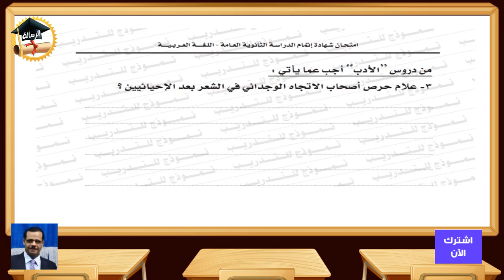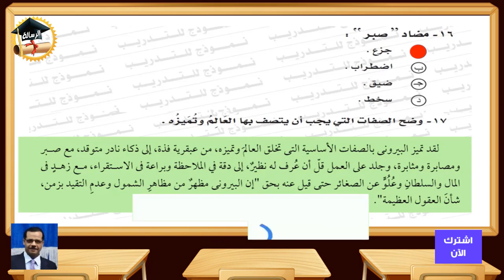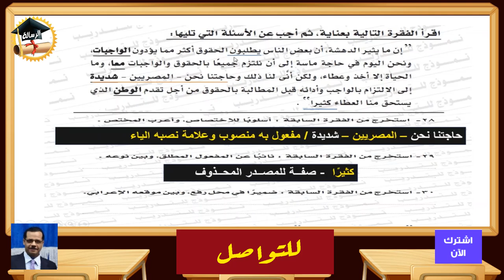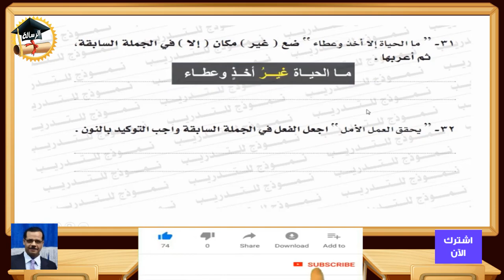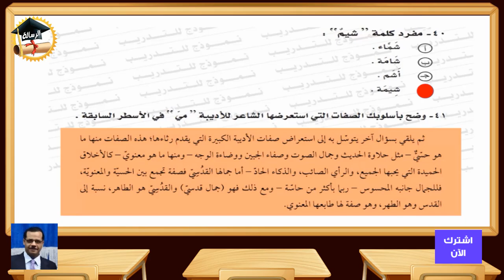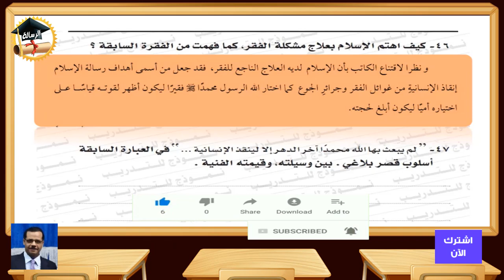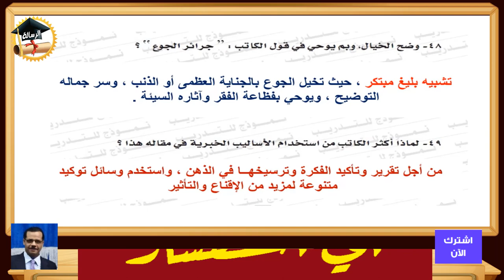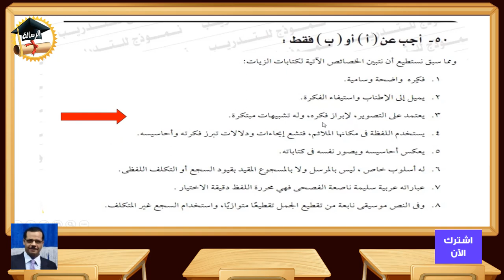إجابة | الامتحان الاسترشادي الأول | لغة عربية | 2020 |الإجابة من كتاب المدرسة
إجابة | الامتحان الاسترشادي الأول  |الأول | لغة عربية | 2020 | الصف الثالث الثانوي  | من كتاب المدرسة
إجابة نموذجية من كتاب المدرسة
هاني الشافعي
الرسالة التعليمية

إعداد هاني الشافعي

هدية خالصة لوجه الله بعيدا عن أي اعتبار وأي شئ فقط لطلاب وطالبات الصف الثالث الثانوي ي مساندة مني لهم في ظل الظروف الراهنة

وتابعونا لحين الامتحان مراجعات وامتحانات لهم بإذن الله

اللهم احفظهم واحفظنا يارب

هاني الشافعي

شاهد الفيديو

هاني الشافعي

الرسالة التعليمية

صفحة هاني الشافعي على الفيس

صفحة هاني الشافعي على تويتر

صفحة الرسالة التعليمية على الفيس

موقع الرسالة التعليمية

موقع ألف ياء